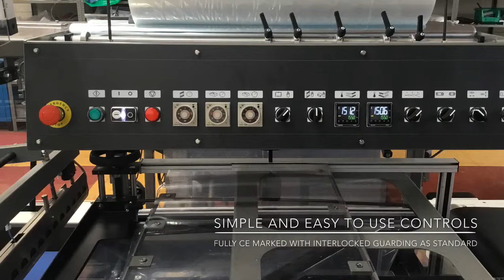Stainless Steel Automatic L Sealer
Stainless Steel Automatic L Sealer from YPS with polythene blades and wide infeed.